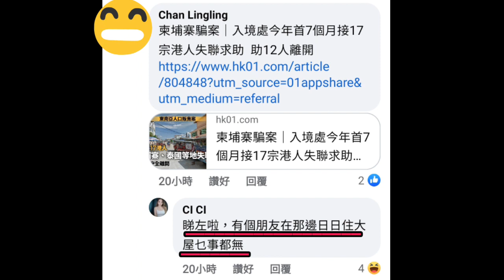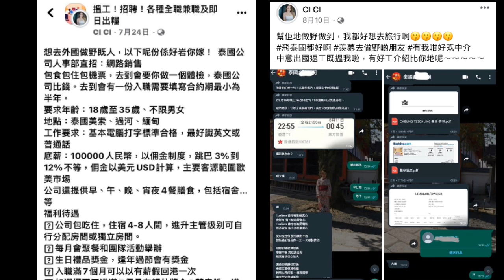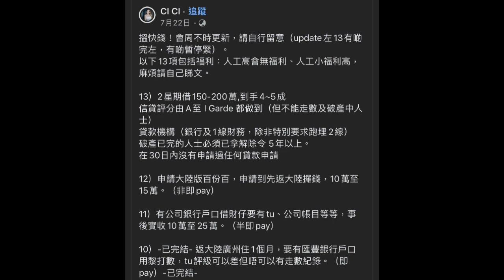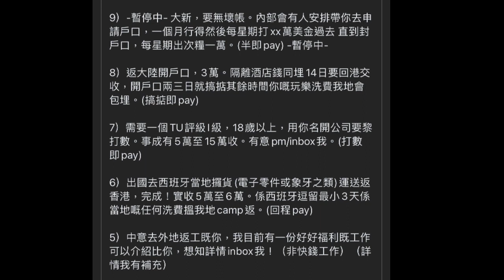賣豬仔集團香港蛇頭身份曝光！稱15日賺15萬泰國工作及其他細節！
一有新花生即時報導😂訂閱無走雞👍多謝大家俾面🙇鍾意就訂閱share👍
藍絲/花生笑料 合集